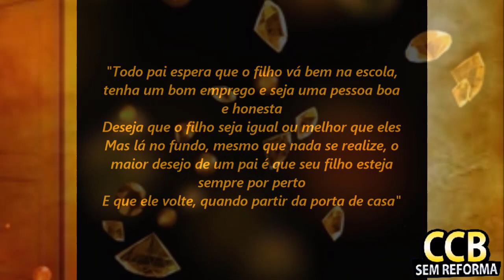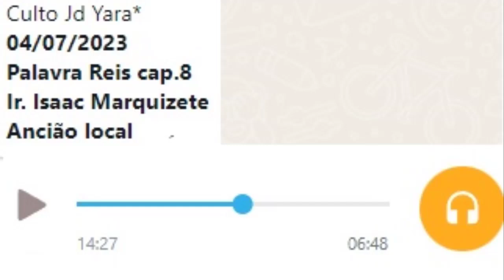SEGURE AS LAGRIMAS!! PAI DE 72 ANOS EMOCIONA O MUNDO!